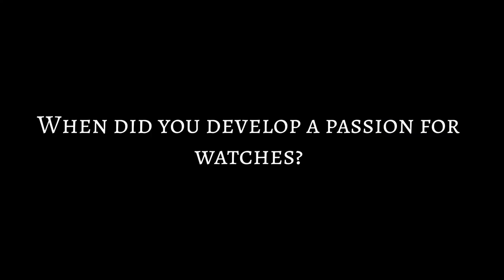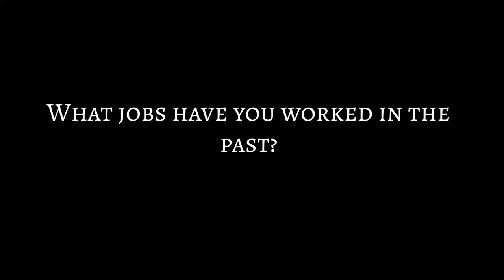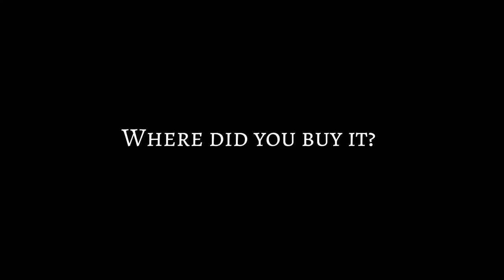Who Is "Marco Nicolini" | His Story | How To Become Successful In Business | Part 1 of 2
0:00 Intro
0:21 Beginning of video / Marco playing the guitar
1:03 Marco's intro
1:26 Where are you from?
1:37 Did you go to college?
2:10 When did you develop a passion for watches?
2:48 Did you know early on that you would become a watch dealer one day?
4:04 What jobs have you worked in the past?
4:31 What is something you bought but then had to sell?
5:14 When did you get your first Rolex?
5:49 Where did you buy it?
6:16 How did you sell your first luxury watch?
6:51 How did you transition from part time to full time dealer?
7:55 What were prices like at that point?
8:21 What were some of the challenges early on?
9:27 How did the Facebook groups come about?
10:18 What was your first setback?
All social media includes:
The Timepiece Gentleman New Instagram @timepiecegentleman
Our store Instagram @gentleman_timepieces
Anthony's Personal Instagram @anthonywfarrer
Marco's Personal Instagram @mnicolini300
Dylan's Personal Instagram @urban122
Darby (Videographer) Instagram @darby_mcvay
Custom Watch Artwork Instagram @watchartwork
Deliver fan mail to this address:
Anthony Farrer
Marco Nicolini
200 Crescent Court, Suite 65, Ground Floor